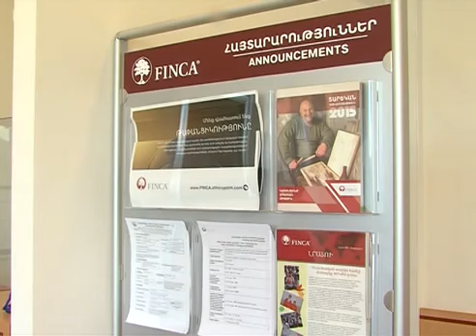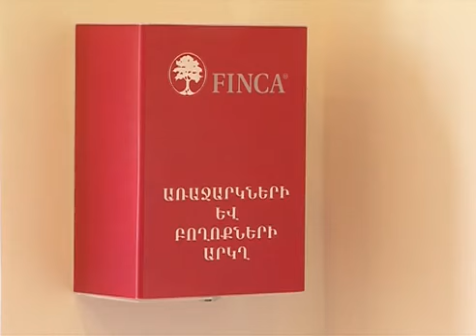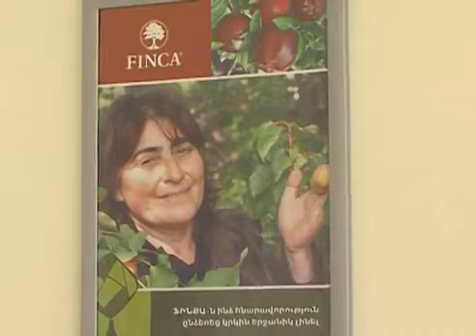ՖԻՆՔԱ-ի «Գավառ» մասնաճյուղի բացումը_Հ2_27.09.2016